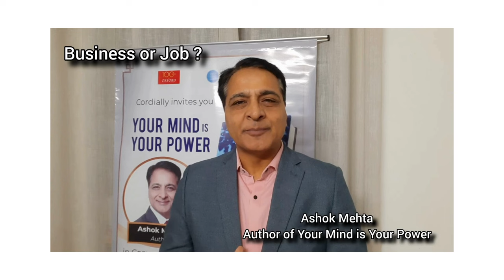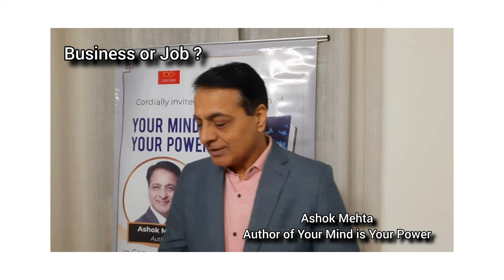Why People Fail in Business but Succeed in Job ? You can buy my Book online with link in description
My book "Your Mind is Your Power" is available on below online platforms and you can text me if you want book free of cost and share your address on my number 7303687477

Amazon.in